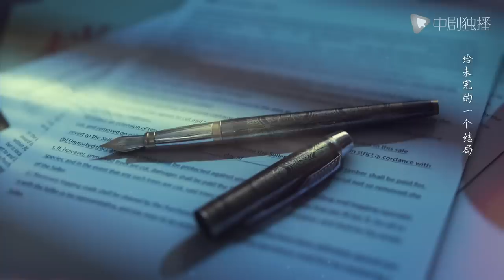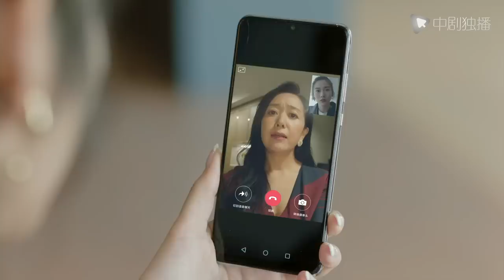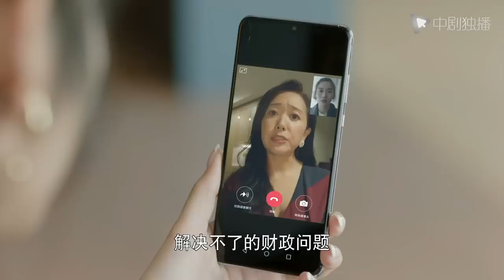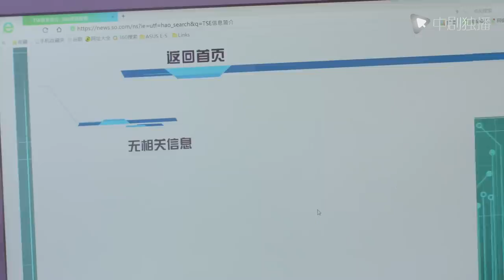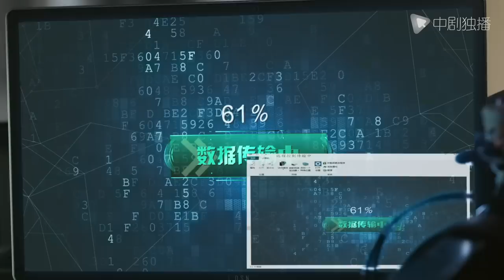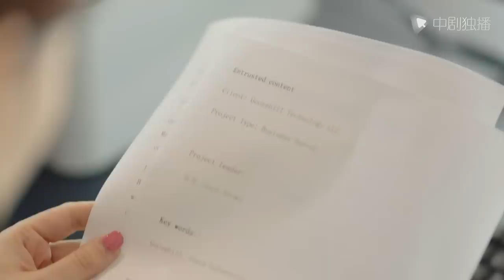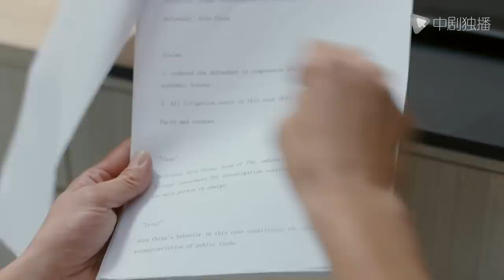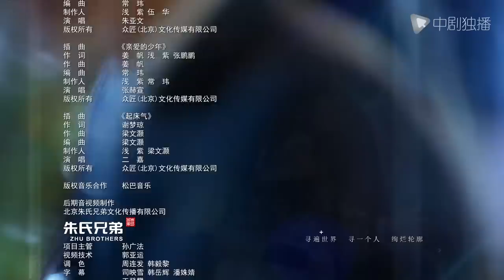简言的夏冬 45 | The Investigator 45（朱亚文、万茜、张萌、袁文康 领衔主演）